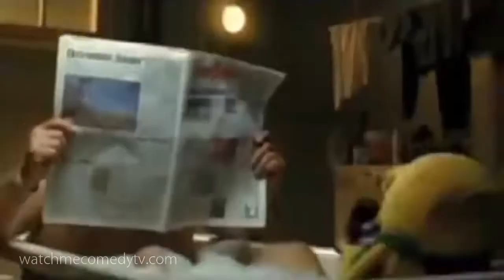Best TV Commercials of All Time | Funny Commercials Compilation #13 [Mr State]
☺ Video Name :
Best TV Commercials of All Time | Funny Commercials Compilation #13

☺ About Channel :
Watch Me TV Entertainment offers you :
- Best Commercials of all time.
- Hot TV Commercials.
- Funny Commercials.
- TV News Bloopers.